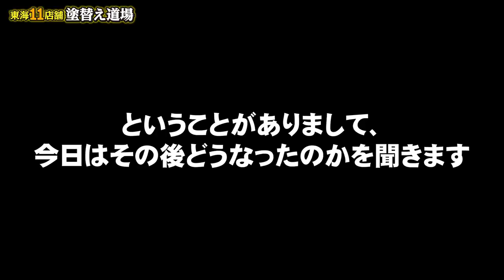元請け企業が5000万円の未払い！驚愕の詐欺行為紛いの行動！弁護士を立てて逃げられました！